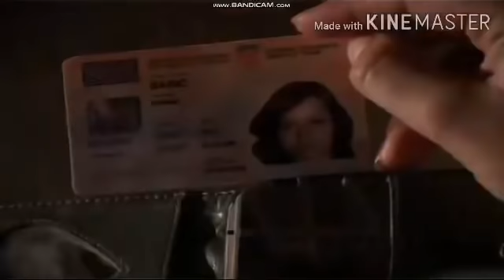Krim Tim 2 Pravda na zadatku - (K.T.2) - Epizoda 78 - MLADA PLESAČICA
Pretplatite se na kanal za još epizoda!